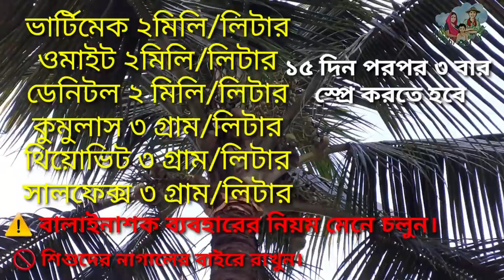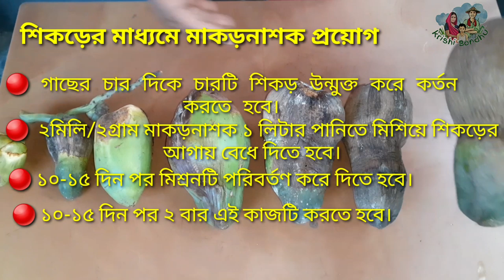নরিকেলের মাকড় দমন ব্যবস্থাপনা /COCONUT Mite insects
নারিকেল একটি অতিপরিচিত ও জনপ্রিয় ফল। বাংলাদেশে প্রায় সকলের বাড়িতে নারিকেলের গাছ রয়েছে এছাড়া অনেকেই বানিজ্যিক ভানে নারিকেলের বাগান করে থাকে, কিন্ত যে যেভাবেই নারকেলের চাষ করুকনা কেন সেই নারিকেল গাছে মাকড়ের সমস্যা হবেই,যদি এর সঠিক ব্যবস্থাপনা না করা হয় তাহলে ফলন কমতে কমতে শুন্যের কোঠায় চলে আসতে পারে, আমার আজকের ভিডিতে আমি নারিকেলের মাকরের কারনে যেসম সমস্যা হয় যেমন নারকেল ফেটে যাওয়া,নারিকেলে পানি না থাকা,নারিকেলে বাদামি দাগ,নারিকেল ঝড়ে যাওয়া এসব বিষয়ে কথা বলেছি, এবং মাকড়ের আক্রমণ কোন বয়সে কিভাবে হয় বা নারিকেলের কোন আকারে কিভাবে লক্ষন প্রকাশ করে তা নিয়ে আলোচনা করেছে এবং শব শেষে মাকড় দমনের দুইটি পদ্ধতি যেমন স্প্রে করে ও শিকড়ের মাধ্যমে কিভাবে মাকড়নাশক প্রয়োগ করা যায় এবং কি কি মাকড়নাশক প্রয়োগ করতে হবে তা নিয়ে আলোচনা করেছি।